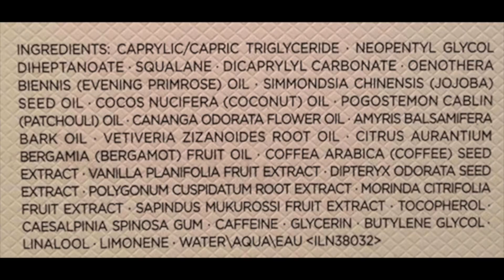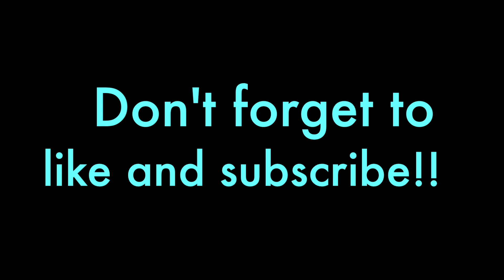ANTI-HAUL #3 :: BAKING SODA AND BULLSH*T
Are you guys ready for this?!

I was in an especially bad mood, so some parts get a little spicy lol XD

xoxo,

C

Stalk me, you know you want to!

Nuciya Natural Beauty (for you eco friendly needs!!)

Glossier

Naruko (Awesome Taiwanese products for dang good prices!)

Looking into other blog options, haven't given up yet. but she's gonna be awhile :P

PS. I really have no clue how to make a blog so if anyone knows anything about them. i could use some advice!